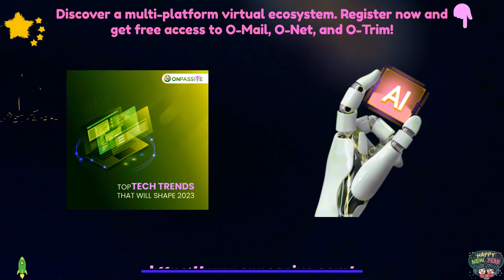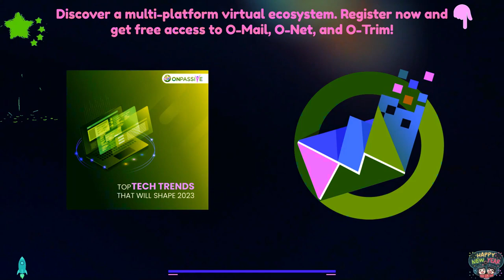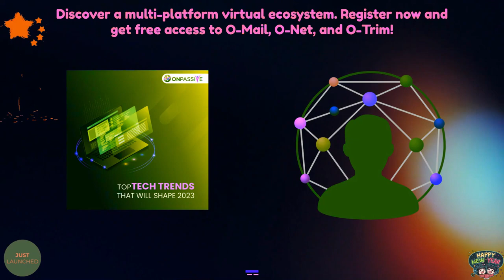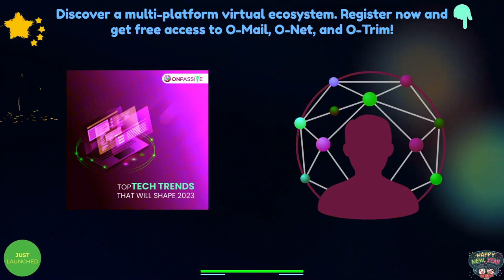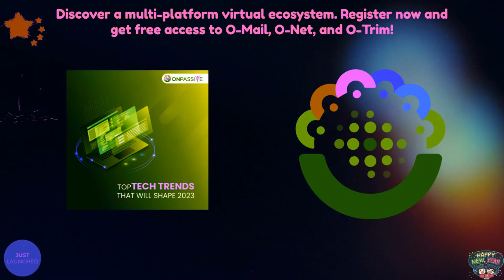ONPASSIVE Blog Article–Top Technology Trends Everyone Must Prepare For In 2023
and get back to me for more information.